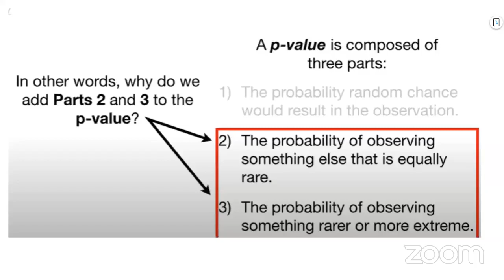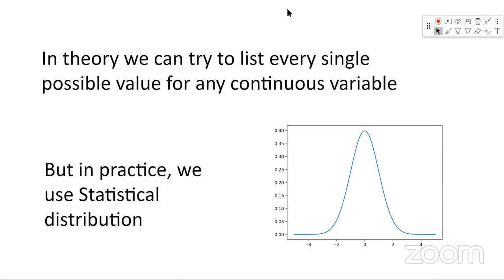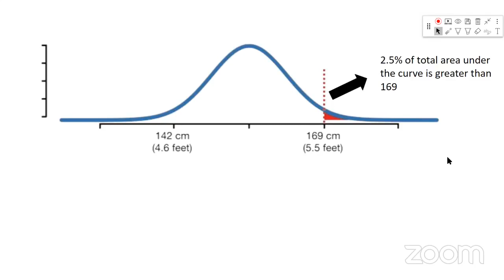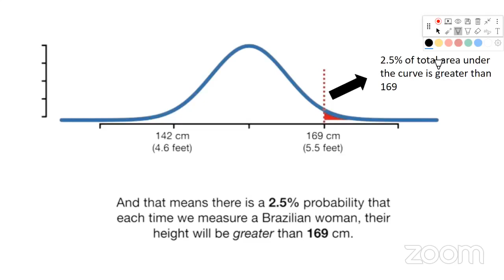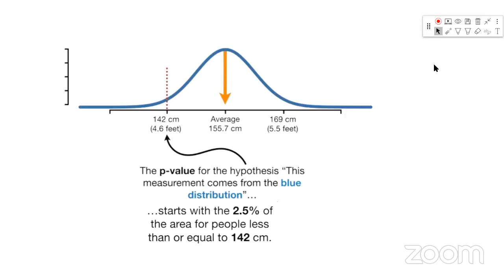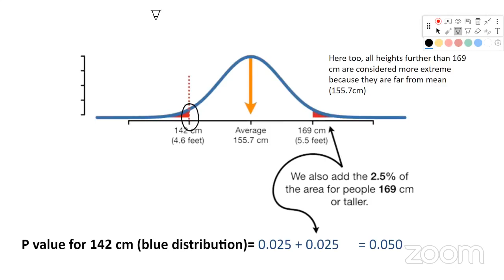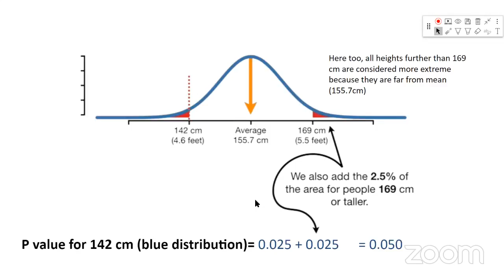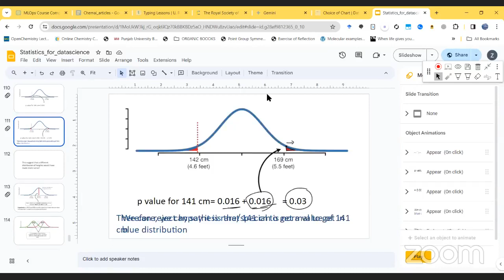7am-paktime-data-analysis-with-python | part 50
Find all notebooks and input datasets relevant to this course